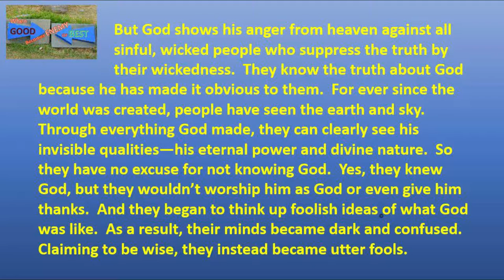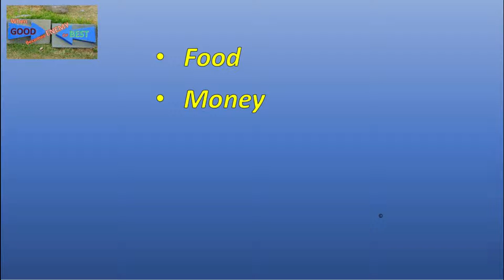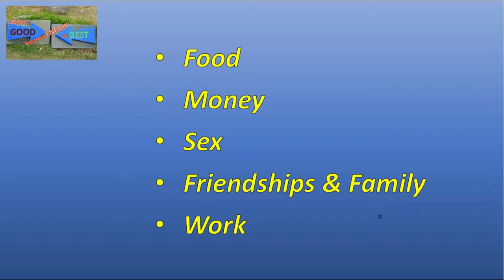11 14 19 When GOOD Becomes ENEMY of Best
How we become enemies of God.